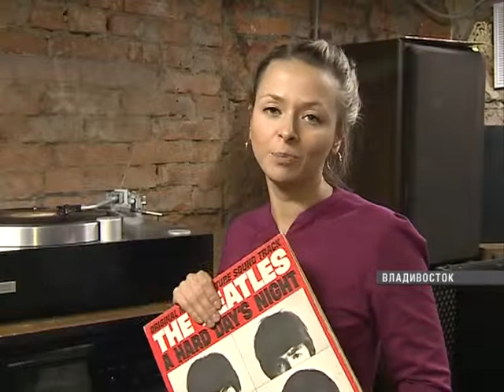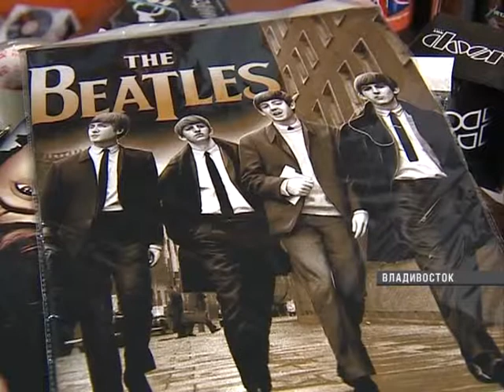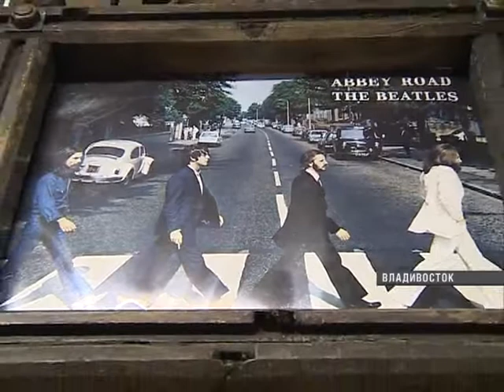Владивосток отметил день «The Beatles»